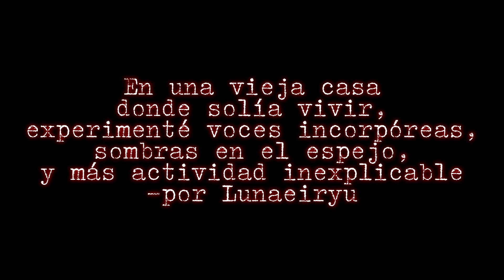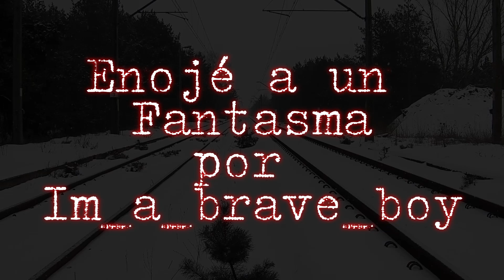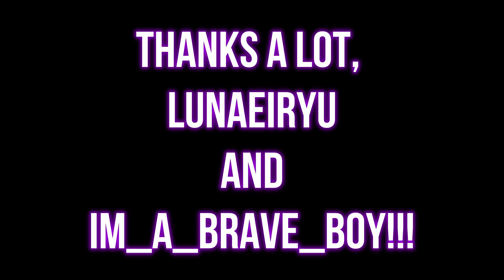Historias Reales de Reddit 14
00:00 Intro
00:19 En una casa vieja donde solía vivir, experimenté voces incorpóreas, sombras en el espejo, y más actividad inexplicable.
08:27 Enojé a un fantasma
14: 26 Outro

Música de:

SoundsEffectsFactory
-Horror Ambience #1

Classic Horror 3
Giant Wyrm
Colorless Aura
Ossuary 6
Shadowlands 1
Evening of Chaos
Quinns Song A New Man

Edgar Villagme
Heart to earth